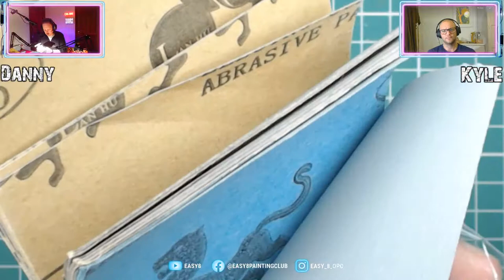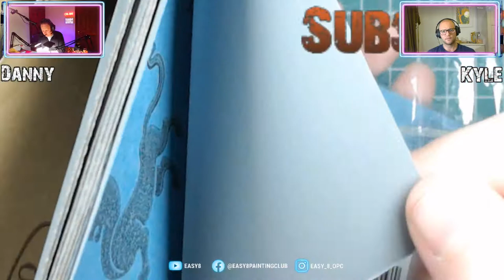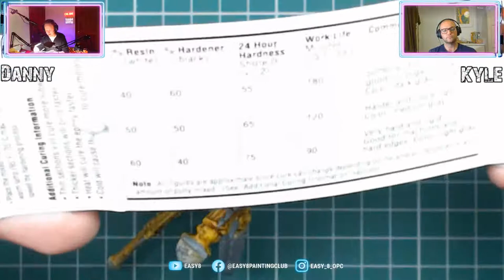Online Painting Club - Episode 18 (Motivation for Painting your Miniatures - Beginners and Pro's)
If you have a back-log of unpainted minis that you can never seem to get painted, come and join Kyle, Danny and the rest of our viewers in the live chat for Episode18.

What we're talking about tonight:
- Games Workshop animation news.
- Developments on Hostile Galaxy.
- Mould lines and how to deal them.
- Filling gaps on your minis.
- Sanding.
- Guest spots.
- Community Spotlight.
- Shout-outs.

... and probably loads more!

Bring your minis and let's get painting!

Watch the live stream and join in the chat at 19:00 - 21:00 GMT Friday 5th March.

0:00 - Part 1
58:15 - Intermission
1:09:17 - Part 2